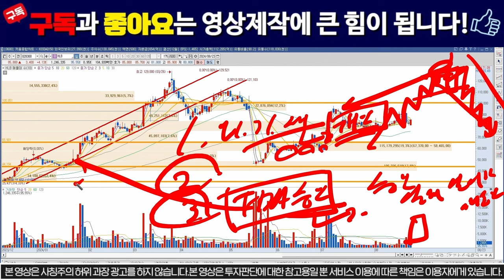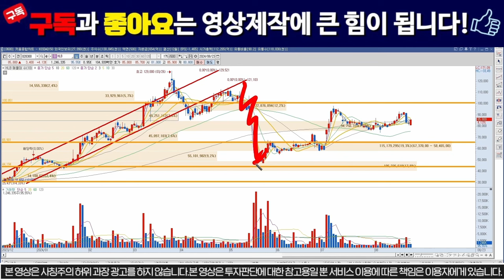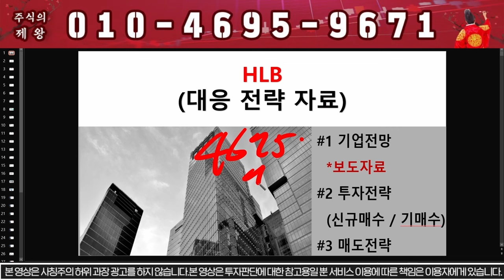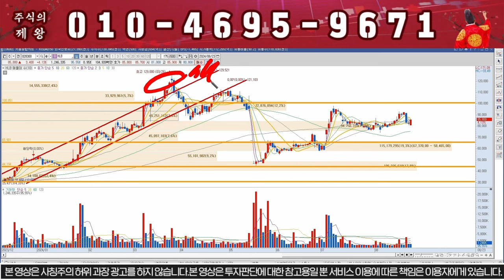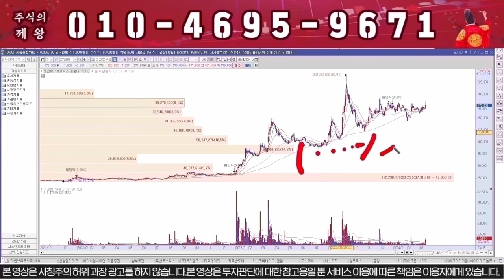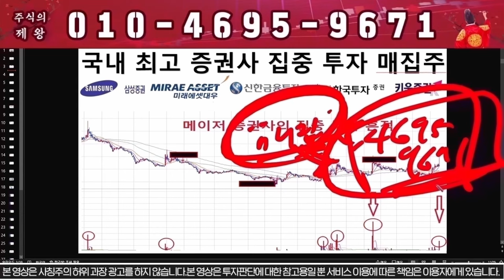[HLB 에이치엘비] 다음주 "이가격"!! 무조건 폭락한다!!!/hlb